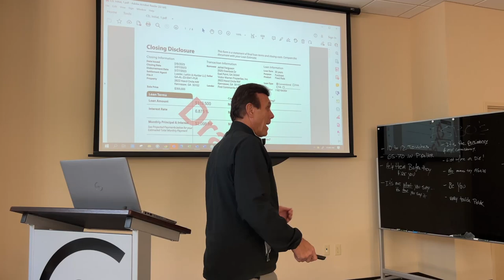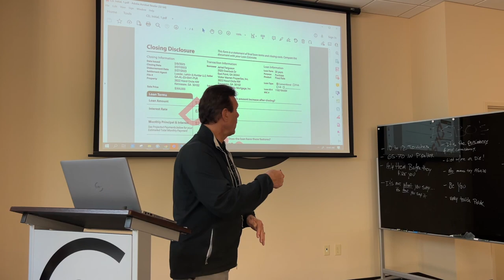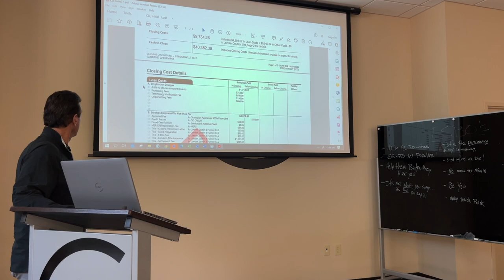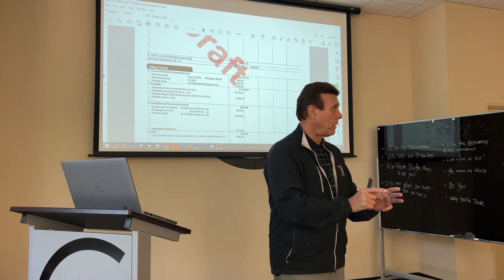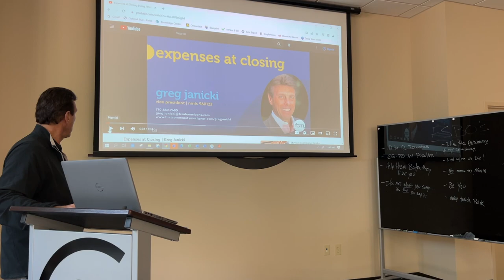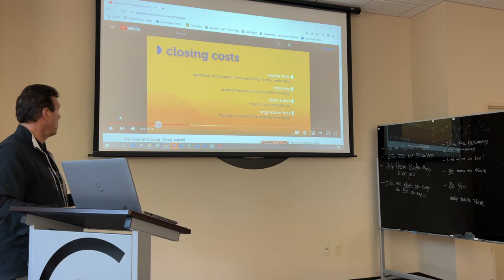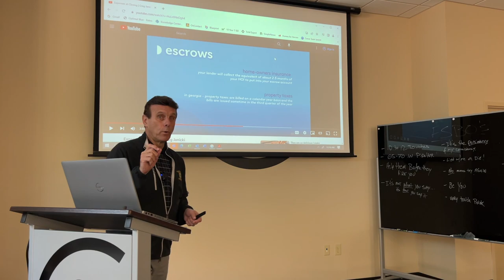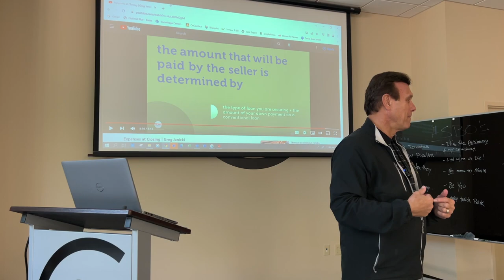Huddle: Greg Janicki | Century 21 Connect Realty - Tues, Feb 7, 2023